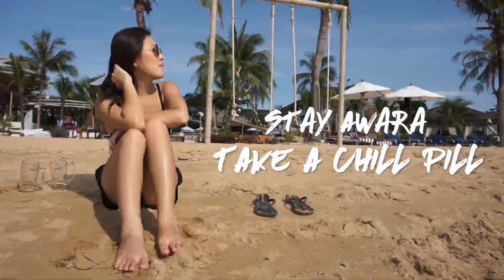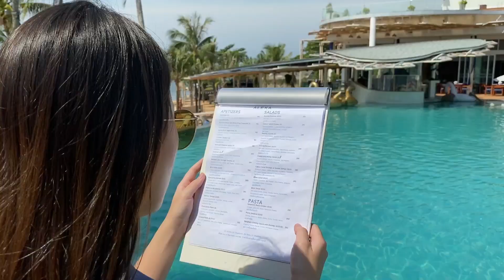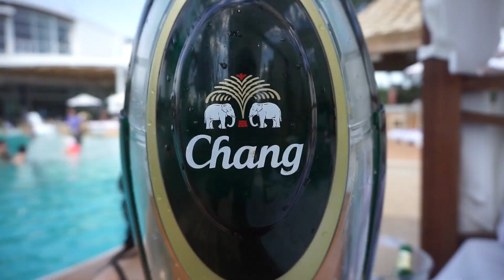Pattaya Best Beach House Club? 🧐 Indian in Thailand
Yo Bawaha Wassup🤘 In this video, i am visiting one of the best beach club in Pattaya, Thailand. I had a lot of fun there the whole point of going there was to relax and spend some quality time with my girlfriend Demi and this place will not disappoint you as the food is delicious, music is good, pool is super clean, view is amazing and vibes are impressive. They have there own private beach where you can relax too as the crowd will be limited.

The video also give you an idea about :
Where is Alexa Beach Club
Entry fee of Alexa Beach Club
Price of food in Alexa Beach Club
Price of alcohol in Alexa Beach Club
And so on.

Alexa Beach Pattaya is the premium Beach Club experience rocking eastern seaboard of Thailand. Located 140km south of Bangkok, Pattaya is already known to locals and international visitors as a chilled-out escape from the city, but Alexa Beach Pattaya is bringing the ultimate quality to redefine lifestyle. You’ll feel the cool, coastal vibes with direct beach access, a beautiful infinity pool, first-class indoor and outdoor dining and four bars serving drinks for every mood. The design of all-new, 2,000-capacity Alexa Beach Pattaya combines the style and sophistication you expect of the international first-class beach clubs with touches of local flair, creating a multifaceted venue with a unique blend of styles. A team of reputable designers have broken up the modern lines and soothing colors with natural, rustic elements, all with sumptuous luxury and comfort in mind. The club is built around the stunning ocean panoramas, with luxury cabanas and leaf-shaped beds offering the perfect view of another perfect sunset.
Expect the full brand’s signature entertainment, including our resident & special guest DJs alongside live musicians and professional dancers, taking you on a musical journey through the afternoon straight to the Sunset Experience, preparing you into a magical night at Alexa Beach Pattaya.